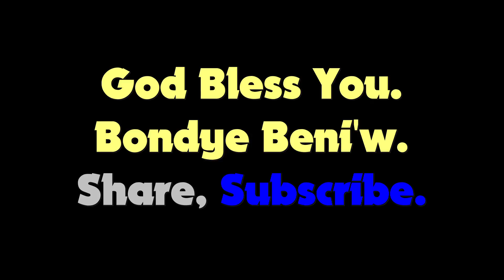Be Lifted High(cover)_ Holy Spirit (cover)_ Le Cri De Mon Ame _ Non Yon Lot Nivo(cover)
The Ark
3218 Melaleuca road
Prayer Friday 8pm to 10pm
Sunday 9:00 am - Creole Service